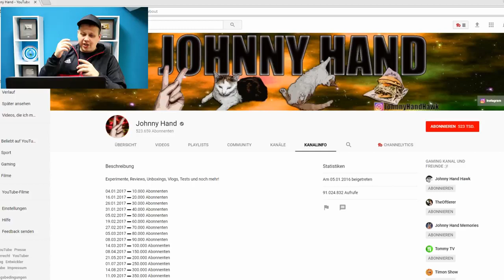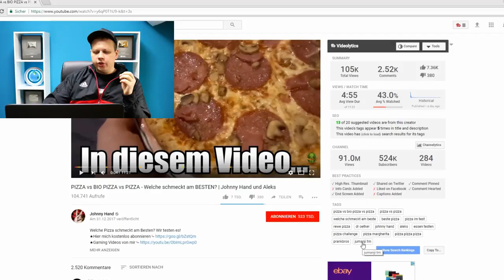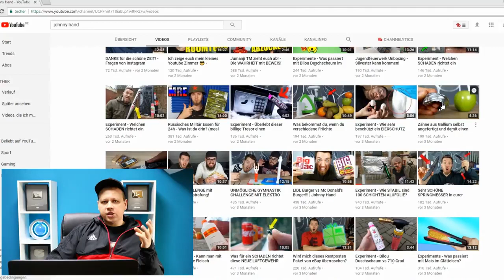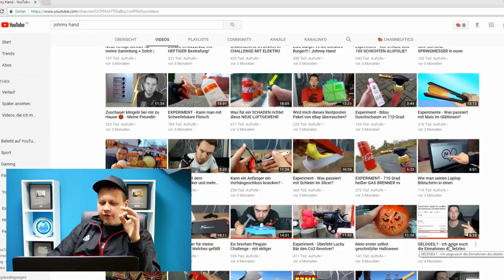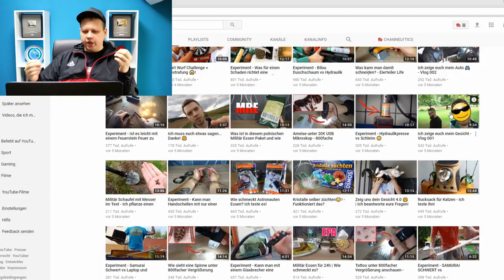Johnny Hand klaut meinen Content. Erfolg machte ihn Geldgeil. Dorfjunge (reupload)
Das ist das Video wo Jumanji TM sich beschwert, das Johnny Hand sein Content klaut.

,,JohnnyHand auch Dorfjunge genannt, klaut meinen Contend und versucht seit Monaten Beef mit mir. Der Youtuber Johnny Hand der auch einen Kanal mit Hawk Fortnite hat, macht mir, Tanzverbot, Prankbros, Apored und so weiter nach. Die Tags befühlt mit fremden Kanal Namen, und seit seinem Erfolg wird JohnnyHand mehr und mehr Assozial. Heute beleidigt er Übergewichtige Menschen in seinen Videos und sucht Öffentlichen Streit. Die Kanalinfo Beschreibung hat er von mir übernommen, selbst den Pfeil in den Thumbnails hat er von mir genommen.“

,,Bauer sucht Klicks“